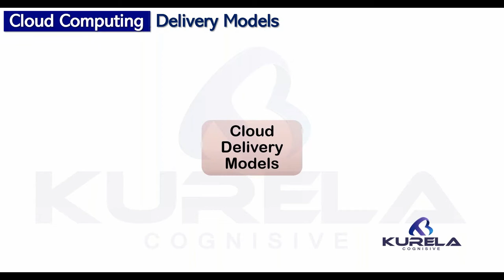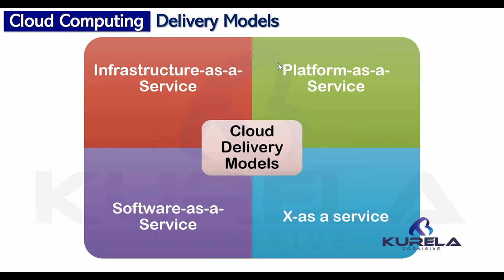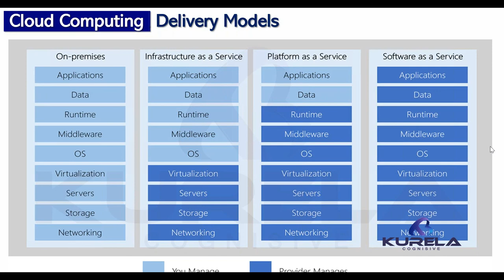Cloud Service Delivery Models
06 Cloud Service Delivery Models

This course will teach you to understand cloud computing as technology so you can learn industry-leading public cloud computing products like AWS, Azure, and Google, etc...

You will gain a deep dive understanding of cloud delivery models like IaaS, PaaS and SaaS, Deployment models like Public Cloud, Private Cloud, Community Cloud, and Hybrid Cloud, etc..

You will also be able to decide on adopting cloud platforms or on-premise datacenter for your application hosting, unlikely other certification based courses.

This program has specially designed to get 100% real-time project-based knowledge and experience.

Upon successful completion of this course, you will be able to describe cloud computing concepts like essential qualities, delivery models, deployment models, security & compliance, and Capex & Opex models. You will be able to make resume points of them and confidently answer interview questions.

06 Cloud Service Delivery Models

Upcoming sessions
07 Cloud Service Deployment Models
08
09 Economics of sale
10 CapEx VS OpEx.

no specific requirements but Willingness to learn

Who this course is for:
Beginners of IT
anybody wanted to learn Cloud Computing

✖ Please share this on social sites (Facebook, Google +, Twitter.)